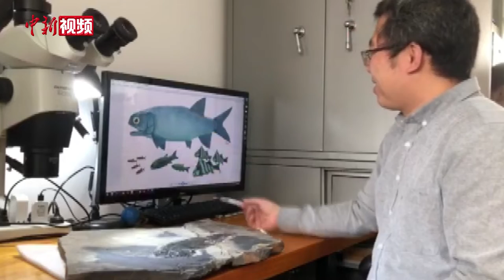最新发现：2.44亿年前“云南暴鱼”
10月26日，中国科学院古脊椎动物与古人类研究所徐光辉研究员在北京接受采访，介绍他最新完成的科研成果——在云南罗平发现世界上迄今所知最古老的疣齿鱼科鱼类化石，命名为“云南暴鱼”。其体长34厘米，是2.44亿年前（中三叠世安尼期）罗平生物群中已知最大的肉食性基干新鳍鱼类，在食物链网中占据较高的位置。